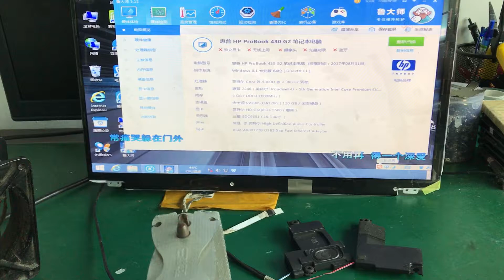798062-001 for HP 430 G2 Laptop motherboard testing video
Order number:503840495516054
Send to Russian customer.
laptopmotherboard.us